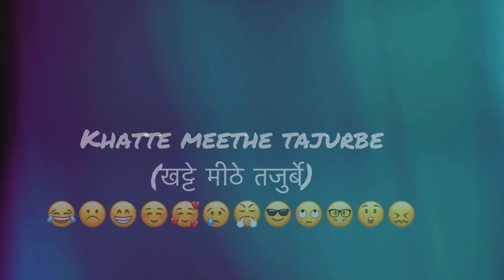Bhatt Ke Dubke(भट्ट के डुबुक) | Uttarakhand Recipes| Kumaoni Delicacy | Indian Cuisine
This video is about a very delicious Tajurba of Bhatt Ke Dubke. Bhatt is a local lentil just like soybean or Black bean eaten in many parts of north India, especially in Uttarakhand. It takes a little longer to prepare this food but the end result is a Worthy one.
Must Try Daal :)